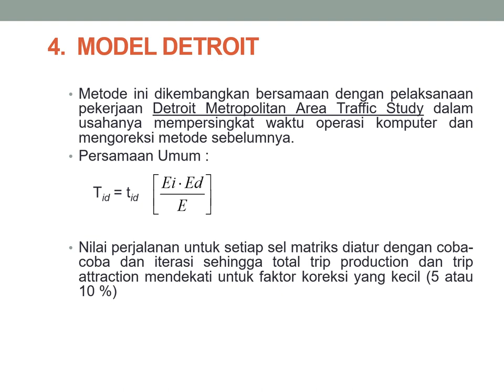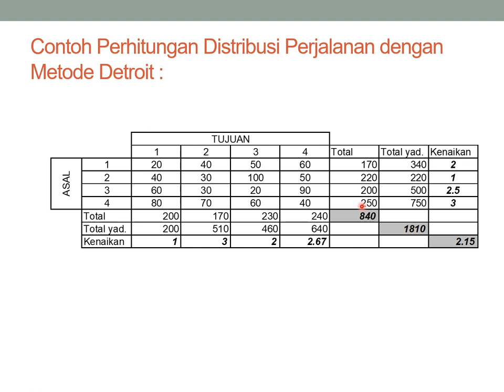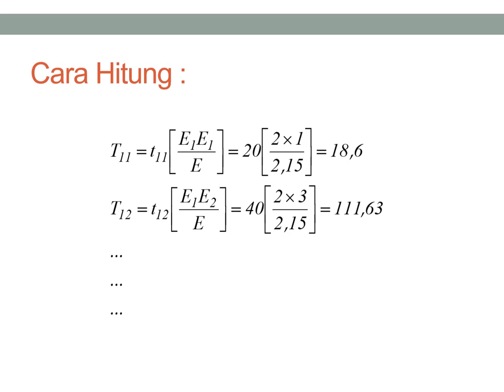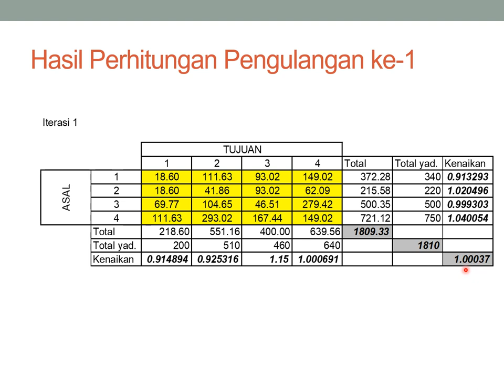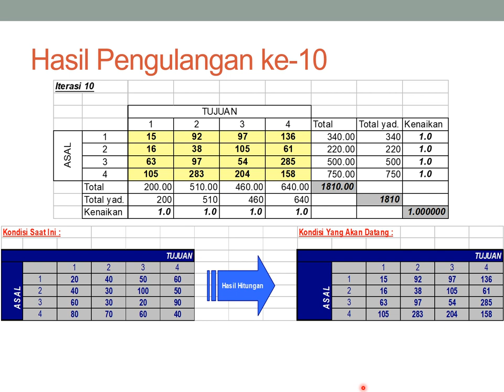Penjelasan Kuliah Metode Detroit untuk Membuat MAT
Materi ini merupakan bagian dari kuliah perencanaan transportasi yang diajarkan di Program Studi Sarjana Teknik Sipil UMY